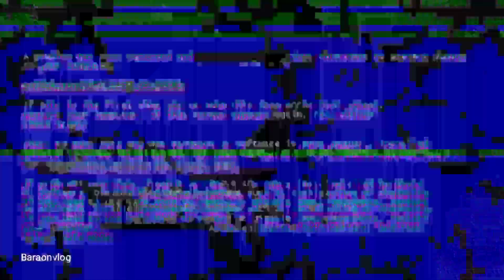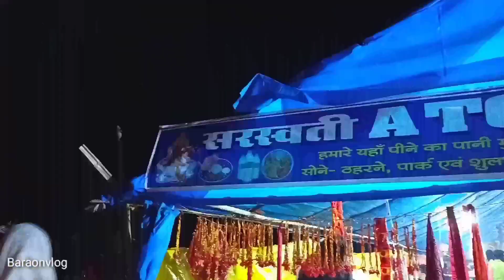7 पहाड़ियों के बाद पहुंचे गुप्ता धाम ।। गुप्ता धाम की अद्भुत यात्रा पैदल ।। Gupta dham sasaram Bihar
Hi guys"
about this video:
dosto is video mein me main aapko sasaram Bihar ke pahadiyo par lagne wala mela Gupta dham mela 2021 aur shital kund ke bare me dikhaya Hoon ummid hai ki aapko ye video pasand aayegi

Gupta dham Ka mela
gupteshvar Baba
rohtas jila me Gupta Baba Ka mela
shiv temple
gupta dham mela 2021
gupta dham vlog
Gupta dham mela
sital kund Gupta dham
shital kund bihar
Gupta dham sital kund
gupta dham sasaram Bihar tourism
Bihar tourist
sasaram Bihar
baraon vlog
Ara Bihar
Bihar bhojpur
Patna Bihar

about this channel:
दोस्तो इस ब्लॉग चैनल पर आपको ट्रैवल ब्लॉग, देसी ब्लॉग, गांव, शहर और मेरा लाइफस्टाइल का ब्लॉग देखने को मिलेगा, दोस्तो आपको ये ब्लॉग चैनल पसंद आए तो इसे लाइक और सब्सक्राइब जरूर करे ।
.धन्यवाद्.
                     my Gear:
smartphone:👇